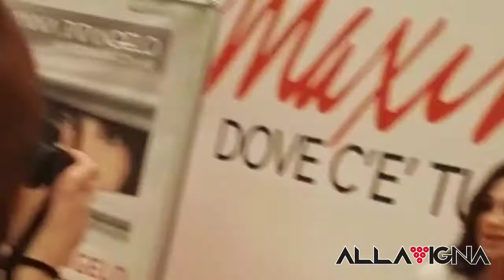INSTORE DI ANNA TATANGELO AL CC MAXIMALL DEL 21/02/19